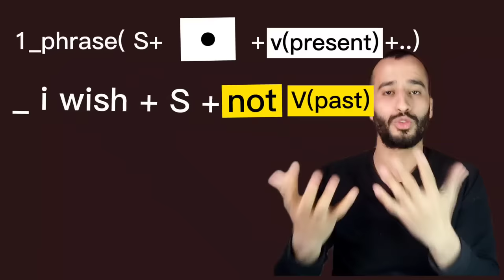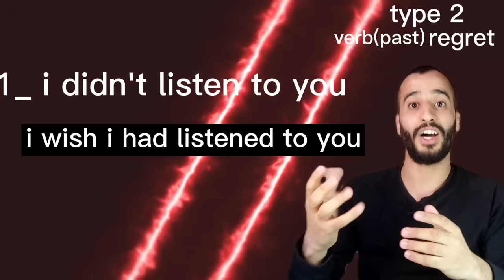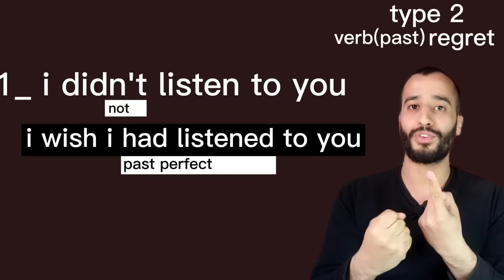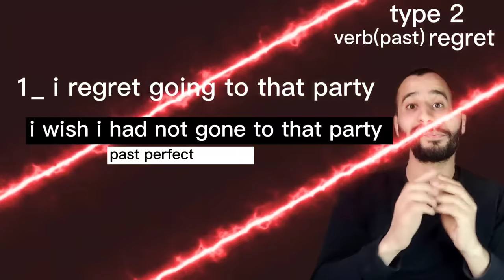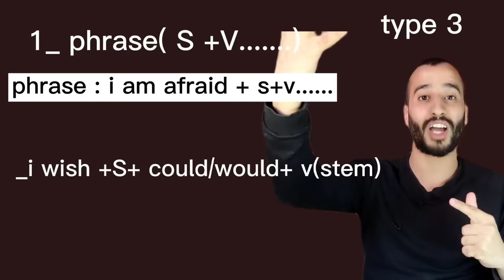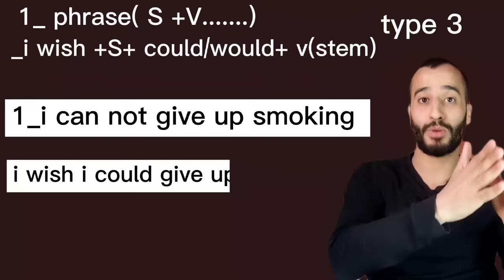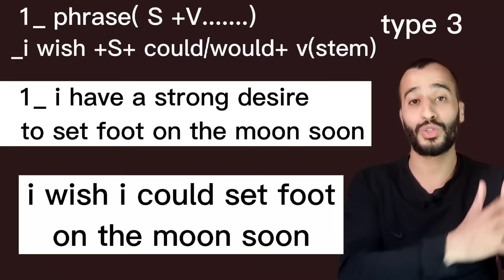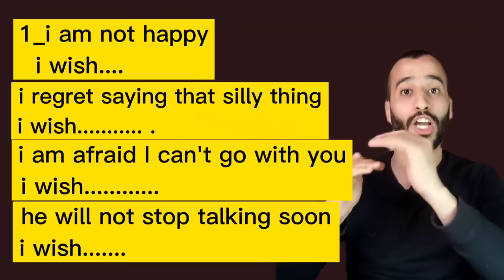شرح درس wish التمني | مرشح بقووة في بكالوريا 2022 bac جميع الشعب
شرح درس wish التمني | مرشح بقووة في بكالوريا 2022 جميع الشعب مقترحات البكالوريا bac